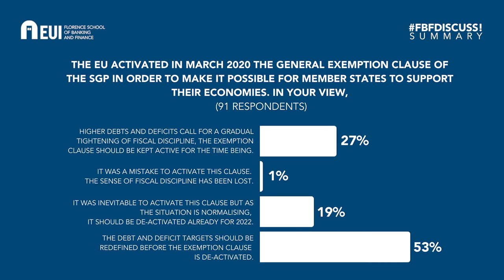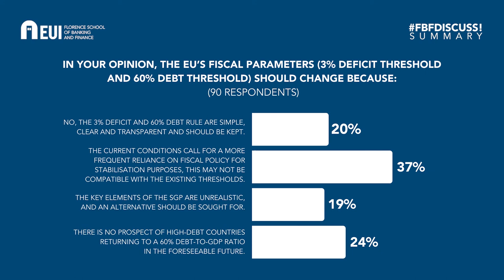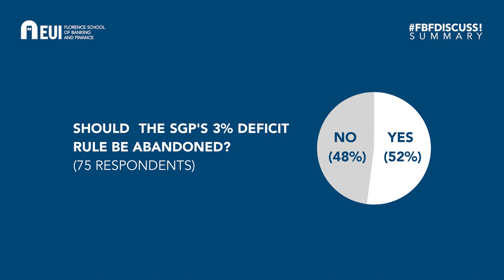Should the Stability and Growth Pact’s 3% deficit rule be abandoned? - FBFDiscuss summary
Summary of the FBFDiscuss debate held on 16 September 2021.
- Proponent: Jean Pisani- Ferry (Tommaso Padoa Schioppa Chair at the European University Institute)
- Opponent: Volker Wieland (Endowed Chair for Monetary Economics at the Institute for Monetary and Financial Stability)